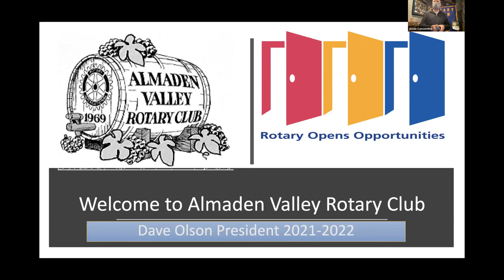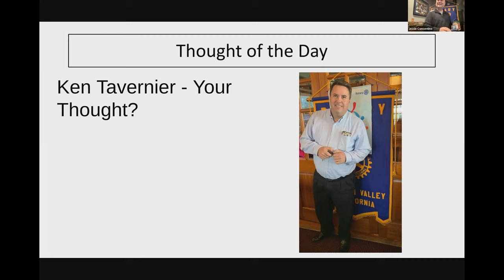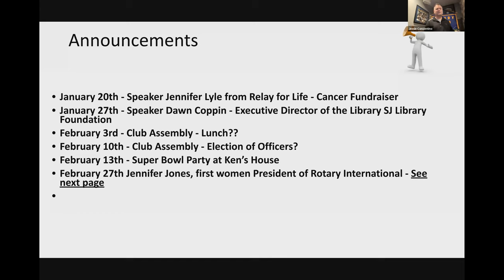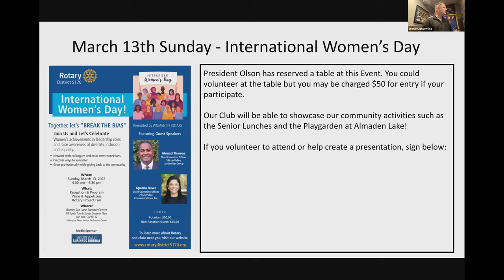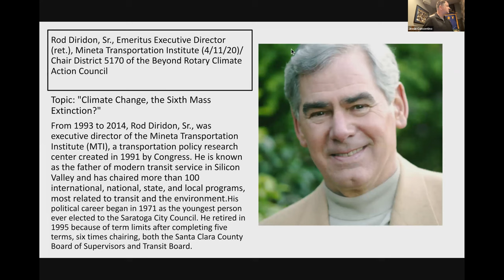Almaden Valley-Willow Glen January 10th 2022 Meeting Announcements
This short video is the announcements made at our January 10th Meeting. At this meeting Rod Diridon, Sr. Emeritus Executive Director (ret.) Mineta Transportation Institute. The Program: CHANGE: COMBATING THE SIXTH MASS EXTINCTION?

See video of Rod Diridon's presentation.